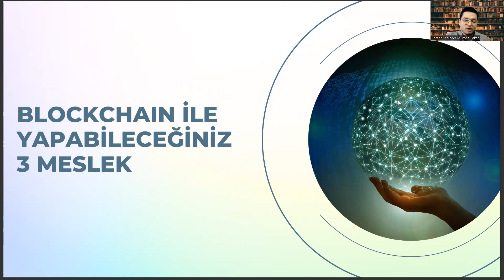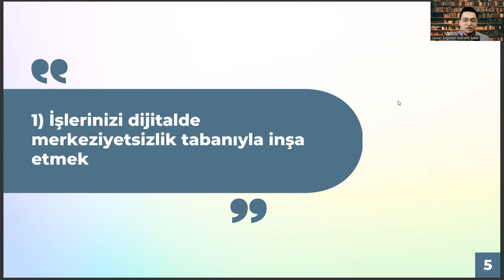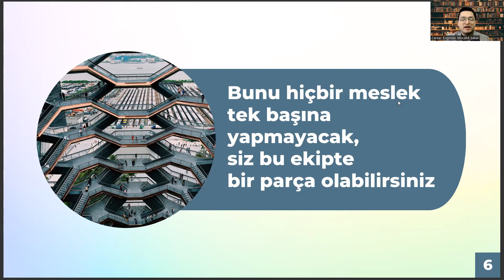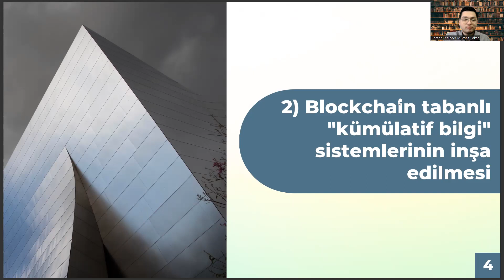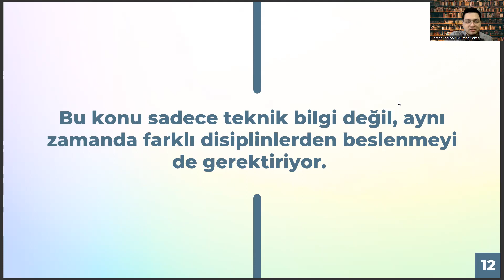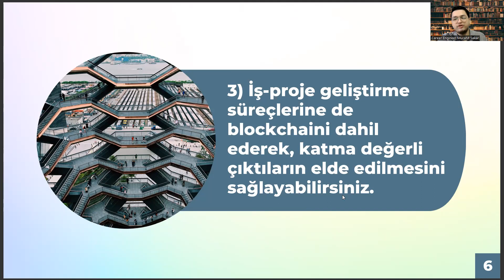Genetik ve Biyomühendislik Mezunlarının Blockchain Dünyasında Yapabileceği 3 Meslek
genetik ve biyomühendislik sıralama 2022,
genetik ve biyomühendislik taban puanları 2022,
mühendislik bölümleri,
biyomühendislik sıralama 2022,
endüstri mühendisliği,
yazılım mühendisliği,
yeditepe üniversitesi genetik ve biyomühendislik,
sayısal bölümler,
biyomühendislik ne iş yapar,
genetik ve biyomühendislik nedir,
yeditepe genetik ve biyomühendislik,
trakya üniversitesi genetik ve biyomühendislik,
biyomühendislik sıralama,
genetik ve biyomühendislik sıralama,
genetik sıralama,
genetik mühendisliği,,
biyomühendislik taban puanları,
moleküler biyoloji ve genetik,
genetik ve biyomühendislik taban puanları,
genetik mühendisliği sıralama,
biyomühendislik nedir,
moleküler biyoloji ve genetik sıralama,
genetik mühendisliği taban puanları,
biyomühendislik maaş,
genetik ve biyomühendislik maaş,
biyomühendislik sıralama 2022,
genetik ve biyomühendislik ne iş yapar,
genetik ve biyomühendislik dgs,
biyomühendislik dgs,
genetik ve biyomühendislik taban puanları 2023,
moleküler biyoloji ve genetik taban puanları,
biyomedikal mühendisliği,
biyomühendislik dgs taban puanları,